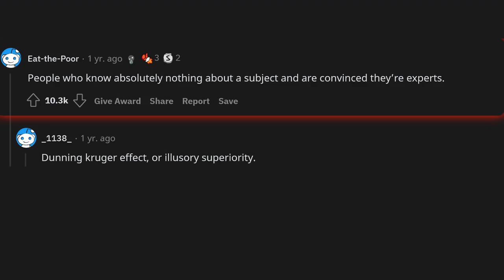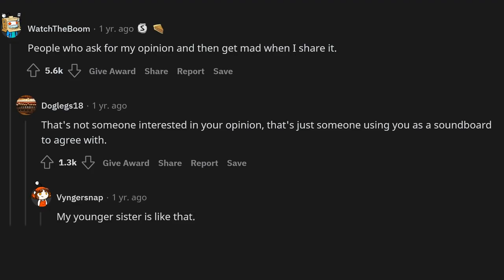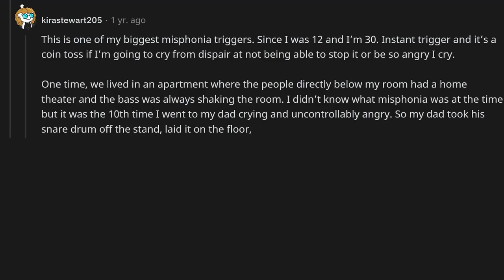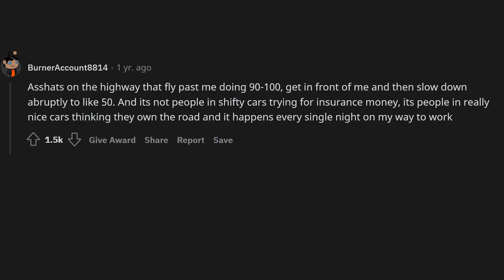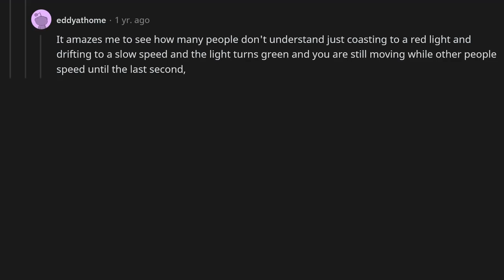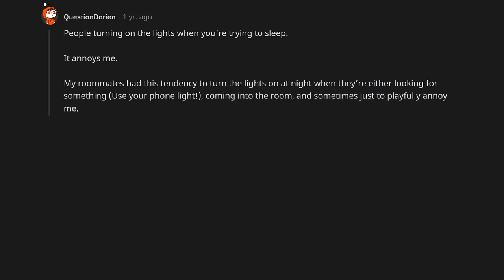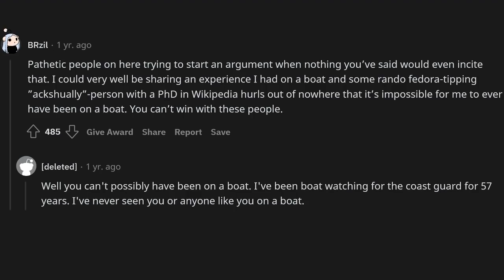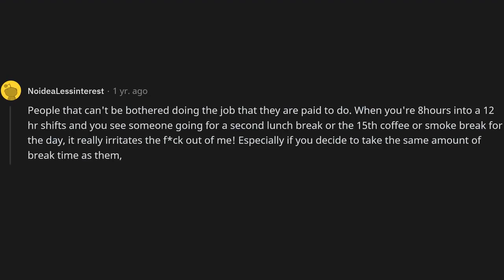What annoys the duck out of you?